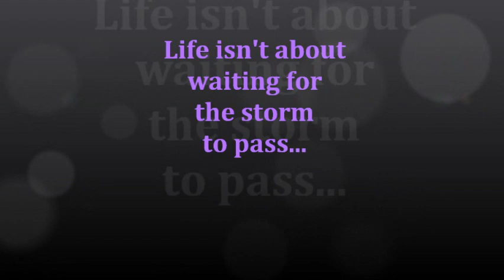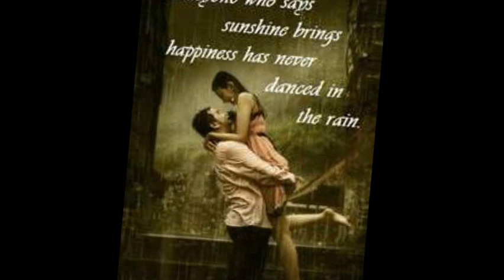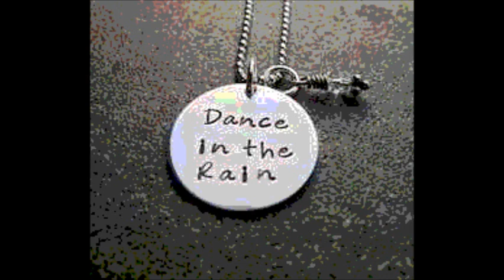dance in rain